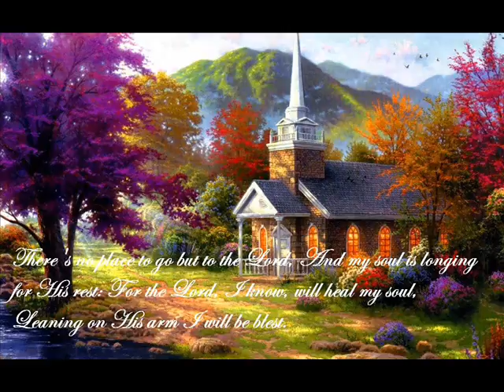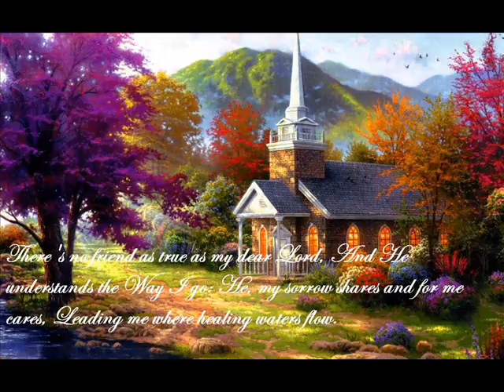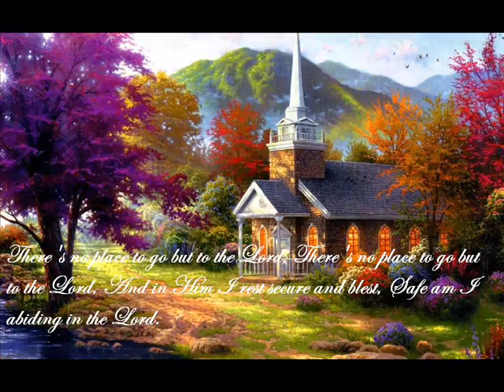There's No Place To Go But To The Lord by TLN & CDW